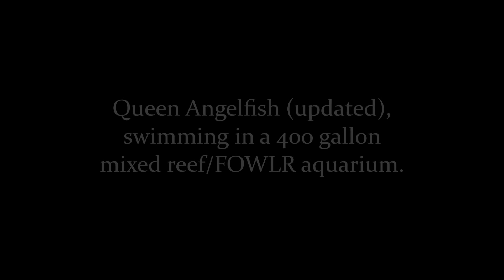Queen Angelfish (Holocanthus ciliaris) :: AquariumDomain.com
Updated video of our 20 month old Queen Angelfish (Holocanthus ciliaris). We have moved the fish from the 150 gallon aquarium to our 400 gallon mixed reef/FOWLR aquarium. Enjoy!